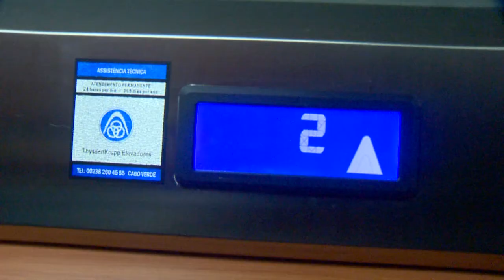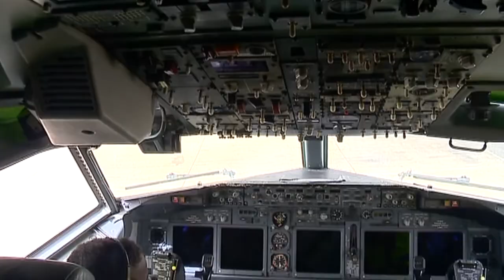Grande Reportagem " Altos voos"